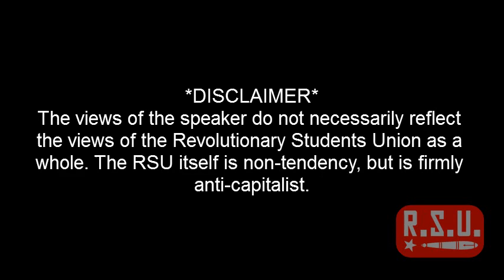RSU Lecture - Worlds Workers Party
The views of the speaker do not necessarily reflect the views of the Revolutionary Students Union as a whole. The RSU itself is non-tendency, but is firmly anti-capitalist.